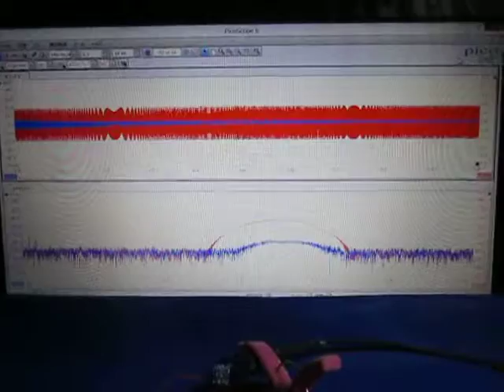表面弾性波の観察 Observation of the surface acoustic wave